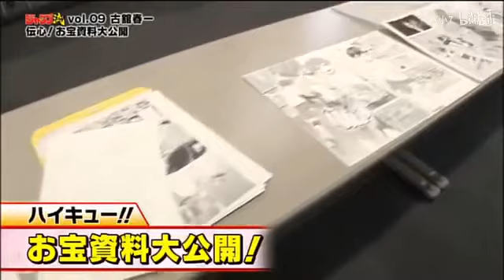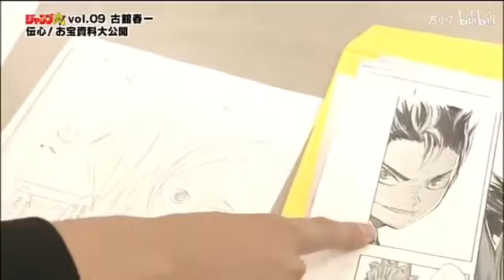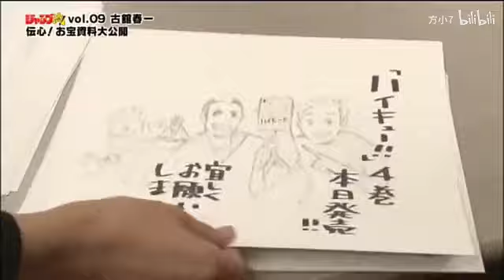Jump Ryu | Volume 9: Haruichi Furudate (Haikyū!!) JP ENG SUB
Haruichi Furudate was born on March 7, 1983, in Karumai, Iwate.[1][2][3] After graduating from high school, he attended Sendai Design Training School [ja] in Miyagi Prefecture.[2][4] In 2008, Furudate wrote the one-shot King Kid, which won an honorable mention for the Jump Treasure Newcomer Manga Prize [ja].[5] In 2010, Furudate launched his first full series in Weekly Shōnen Jump, Philosophy School, Yotsuya Sensei's Ghost Stories.[5]

In the next year, Furudate wrote Haikyu!! starting as two one-shots that were published in Jump NEXT! and Weekly Shōnen Jump in January 2011 and April 2011 respectively.[6][7] The one-shots were later turned into a full series, which started serialization in Weekly Shōnen Jump on February 20, 2012.[8] The series ended in Weekly Shōnen Jump on July 20, 2020.[9] While the series was serializing, it was awarded the 61st Shogakukan Manga Award in the shōnen category[10] and ranked in the top three manga series for the 2015 Sugoi Japan Award.[11] In 2020, the series was in the top five best selling manga in Japan, with over seven million copies sold.[12] The series has also been given numerous adaptations, notably an anime television series[13] and a stage play.[14]